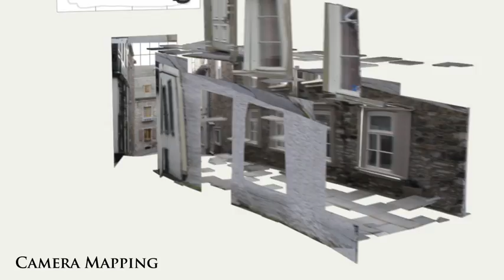When everything falls - Cégep Limoilou 3D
Séquence d'effets visuels réalisé pour mon projet final session 5 dans le cadre du programme Animation 3D au Cégep Limoilou.

Visual effect produced for my final project of my 5th semester in the context of the program 3D Animation at Cegep Limoilou

Inspiré du court métrage/Inspired by the short film :
Dix - The Mill Visual Effects Studio

Contenu filmé par moi-même dans le Petit Champlain à Québec.
Contenu sonore: HeavyRock -- Freesound.org, Pro Score -- videocopilot.net

Filmed content : by myself at "Le Petit Champlain" in Québec
Sounds content : HeavyRock -- Freesound.org, Pro Score -- videocopilot.net